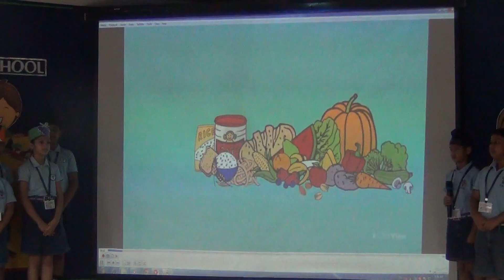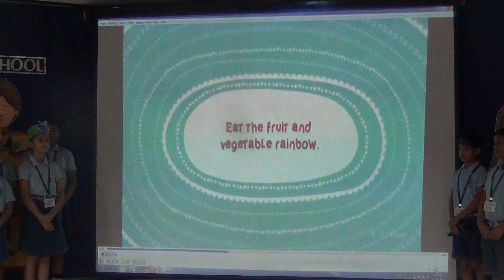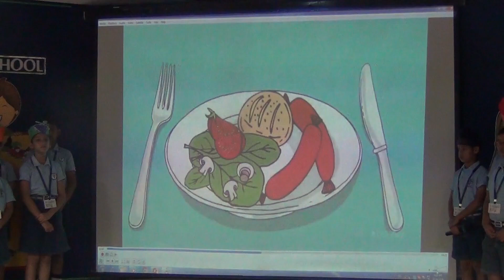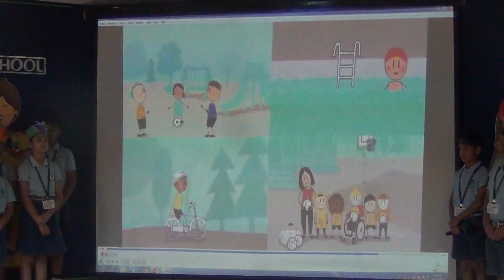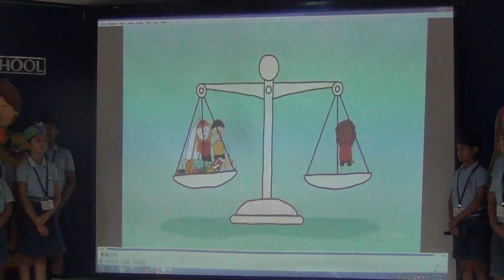Assembly on World Food Day By Class 4 B Part 2